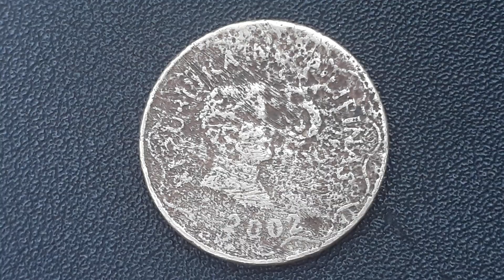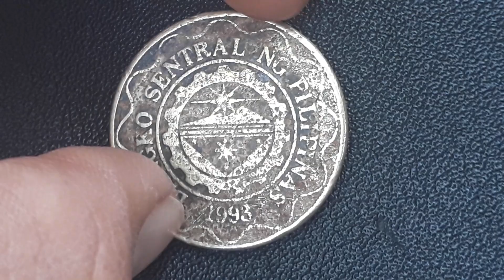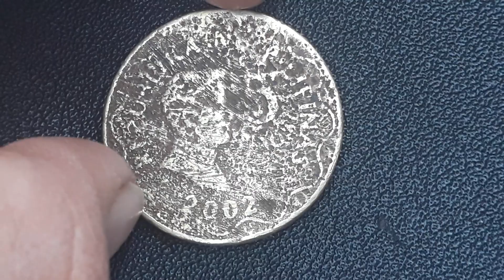5 piso 2002 | Error Coin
Kung meron kyo error
coin na Rare po o bibihira lang
po ang pagka error mag pm lang
po kyo sa akin malay nyo
magustuhan ko ang coin nyo.
Salamat po!